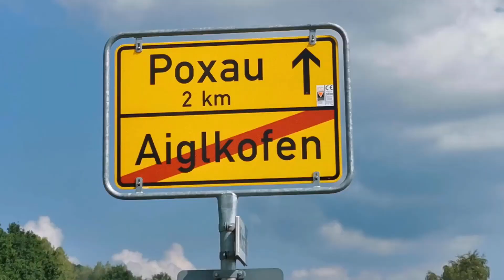Motorrad | Motorcycle 🔥 September 2020 im Vilstal Erntezeit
Impressionen einer Motorrad Herbsttour durchs Niederbayerische Vilstal.
Unterwegs mit HondaNX250Dominator.
0:00 Wunderschöner Bauernhof in Gerzen  0:55 Franz Eberhofer Kreisel  1:12 Altes Bauernhaus in Aiglkofen  2:02 Vilstalstausee  2:28 Die Vils   3:39 Gurkenfeld bei Reichersdorf   5:08 Tiefe Kapelle bei Enzerweis   5:33 Zwiebelernte, fleißige Landwirte   6:12 Kloster Aldersbach, Brauerei Aldersbach.

Titel: Tang Teng A Weng